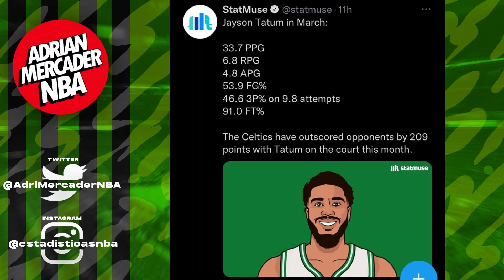¡BOSTON LIDERA EL ESTE! ¡OTRO FRACASO MAS DE LOS LAKERS! + PELEA POR PLAYOFFS Y PLAY-IN